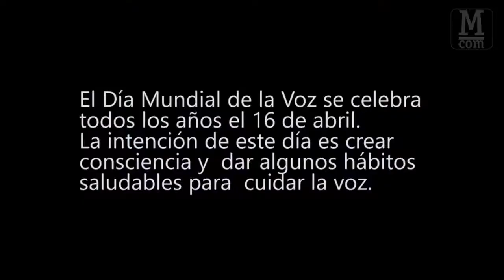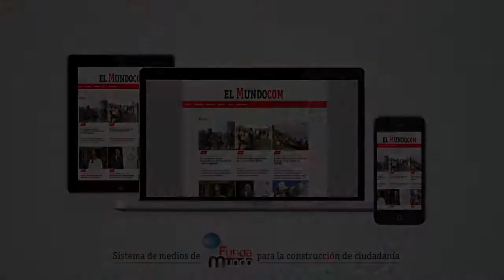Día Mundial de la Voz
En el Día Mundial de la Voz, médicos, locutores y artistas de la escena local nos brindan sus recomendaciones para el cuidado de la voz, como medio de comunicación interpersonal, como instrumento de trabajo y como expresión estética.